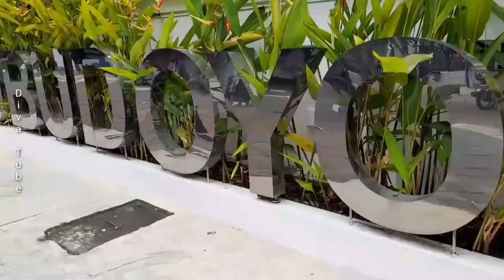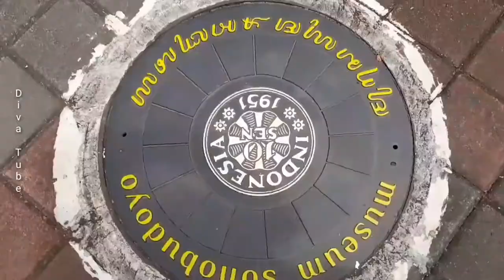Musium Sonobudoyo Jogjakarta - Lokasi Foto Sejarah - Tempat Foto Instagramebel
Assallammualaikum wr.wb

Hay teman teman, video saya hari ini memberitahukan lokasi tempat buat foto foto yang sangat bersejarah. nama nya Musium Sonobudoyo tepatnya ada di Kota Jogjakarta depan Alun Alun Utara.
ikuti video saya terus ya..terima kasih

Wassallammualaikum wr.wb